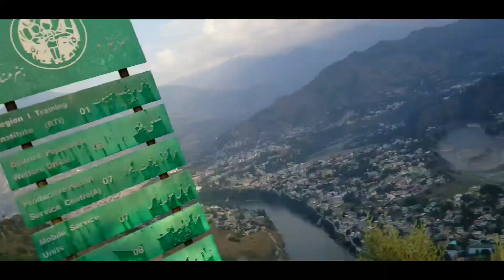KASHMIR VLOG||PART 2||TOURISM SERIES||PAPPU VLOGS